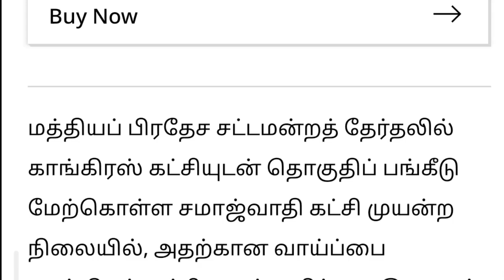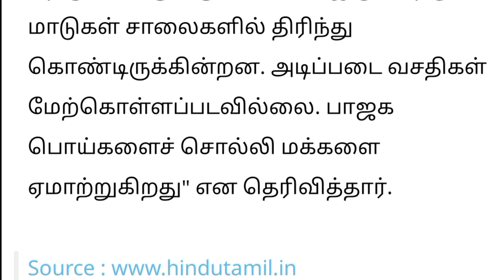காங்கிரஸ் கட்சி இதேபோல செய்தால் தேர்தலில் பாஜகவை தேற்கடிப்பது முடியாத செயல், BJP vs Congress, modi